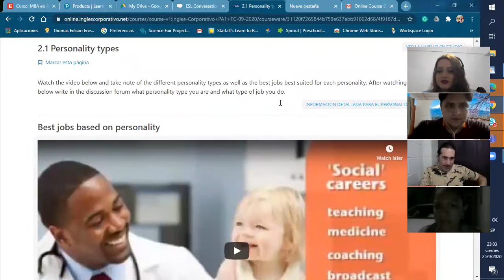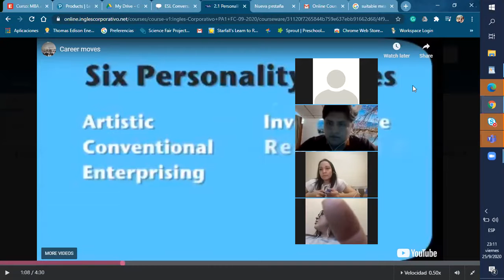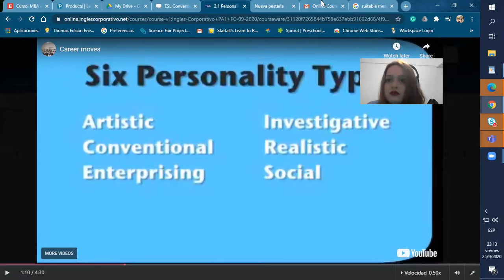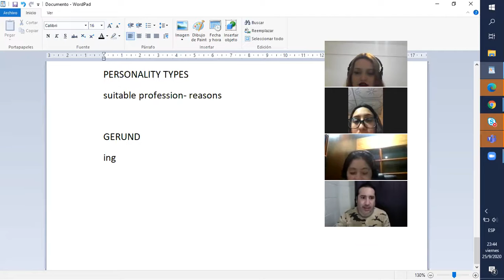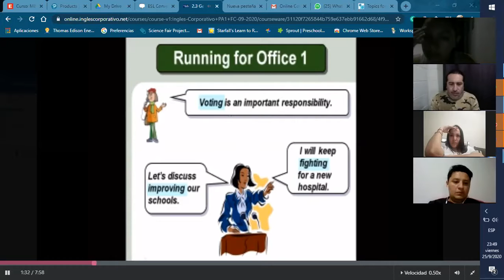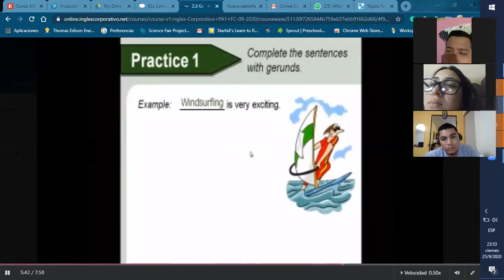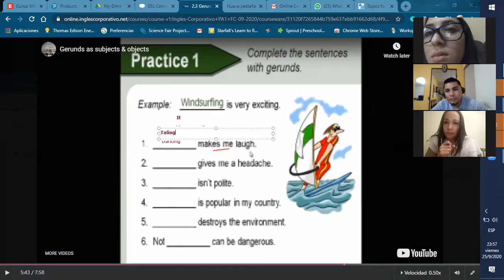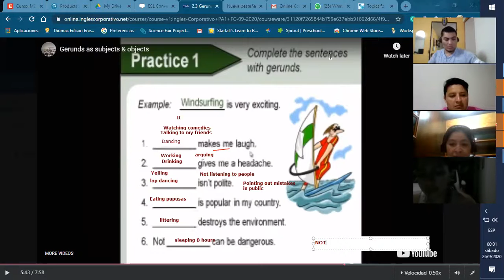Ingles Corporativo- jobs